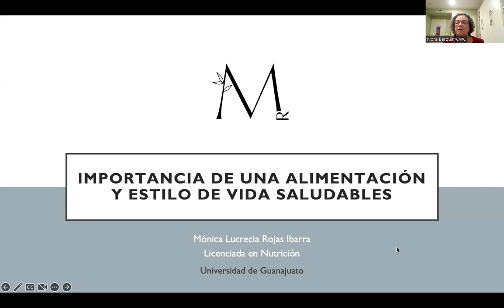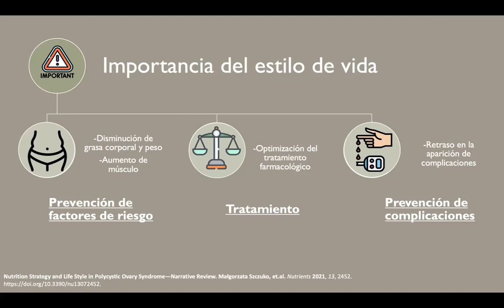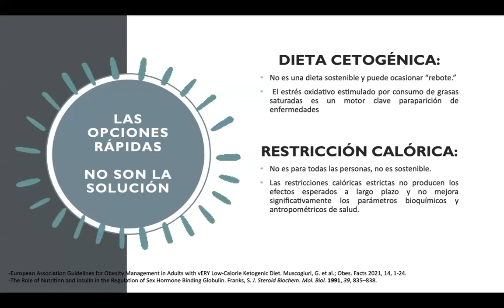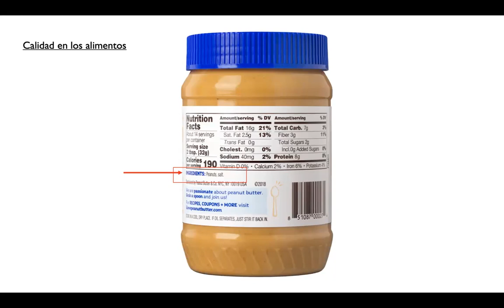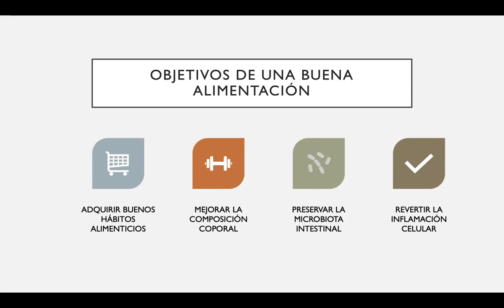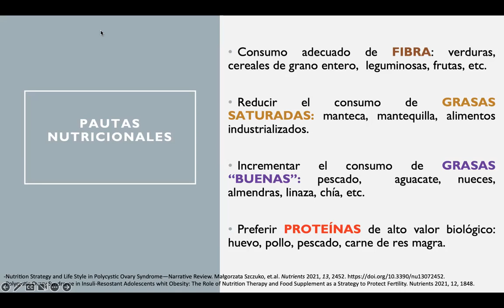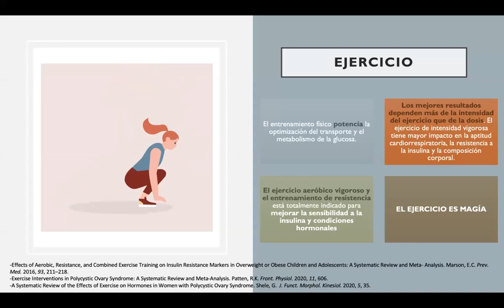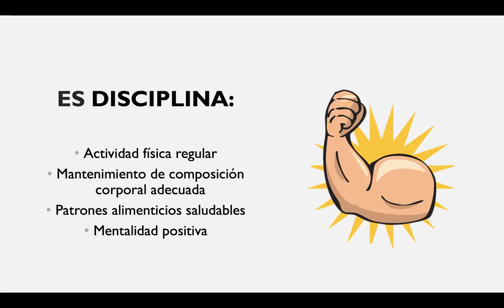Por que es importante tener una dieta saludable